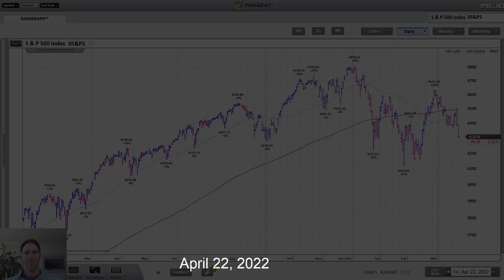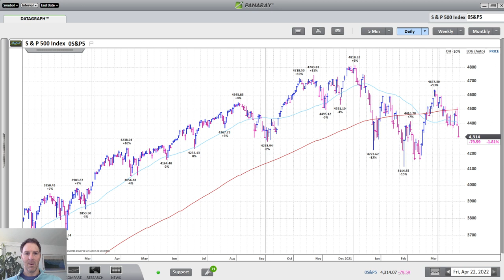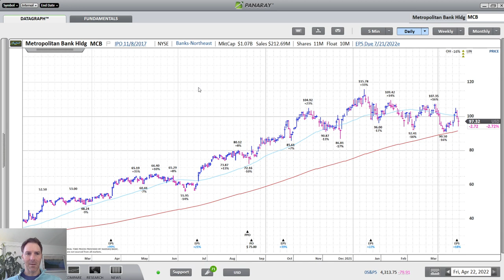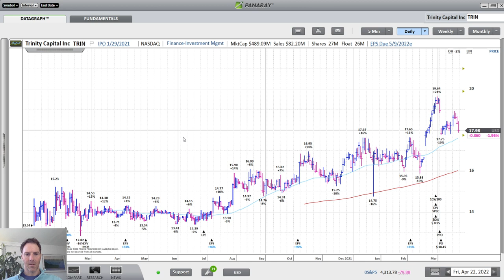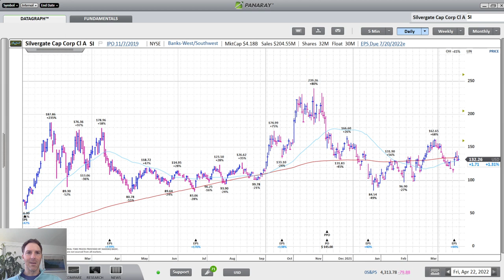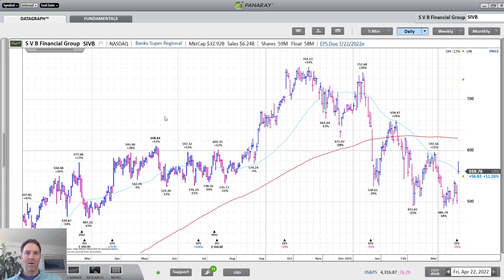Maintain a Cautious Outlook | Cabot Weekly Review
In this week's video, Tyler Laundon maintains a cautious outlook in the face of a market where sellers come out of the woodwork to chop down every rally. That said, he notes we are in earnings season and things can change quickly. Tyler talks about what sectors he's looking forward to hearing earnings reports from next week then covers a number of small and mid cap banking stocks that have reported solid results and which are poised to benefit from rising interest rates.